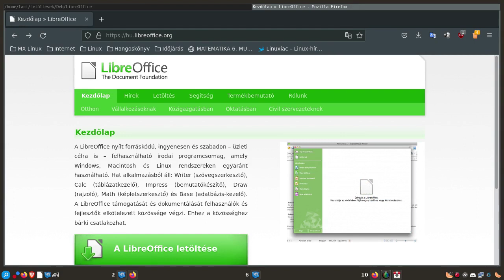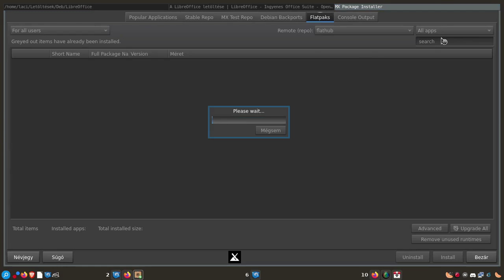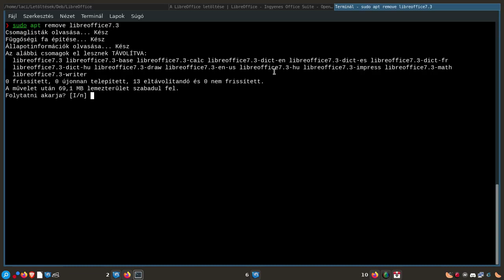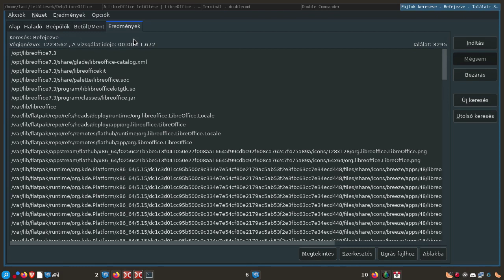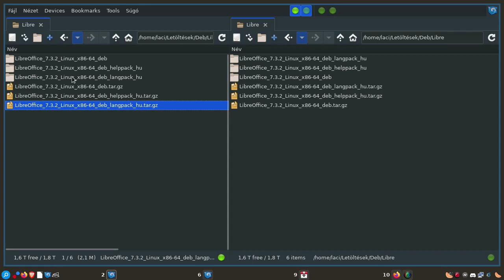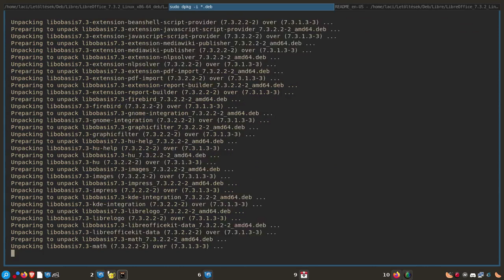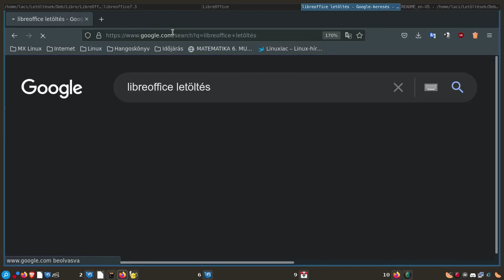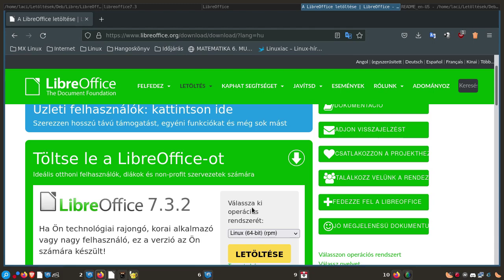A legfrissebb Libreoffice telepítése Debian alatt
A mai Magyar Linux Videóban a lehető legegyszerűbb megoldást mutatom be a LibreOffice telepítésére Debian Stable, pontosabban MX Linux alatt. Bár jellemzően nem jelent gondot sok disztribúcióban a legfrissebb LibreOffice telepítése, de a Debian filozófiája miatt sokszor a tárolókban régi verzió van. Ezen segít a Backport tároló, akol frissebb van, illetve végszükség esetén lehet akár flatpak-ot is használni. Én most ragaszkodtam a natív telítéshez, így ezt a módot mutatom be.

Jó Linuxozást!